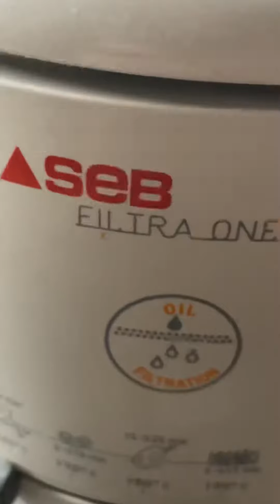Как вкусно пожарить рыбу с хрустящей корочкой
Секрет вкусно пожаренной рыбы в хрустящей корочки. Как этого добиться? Можно узнать из этого видео